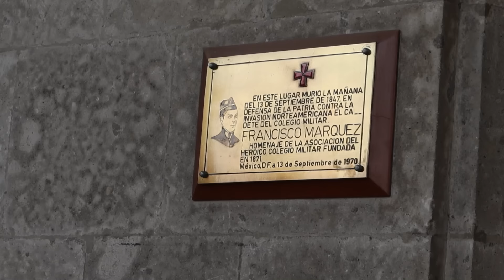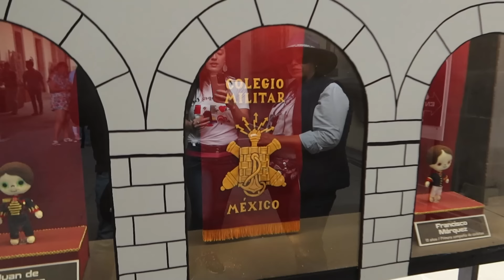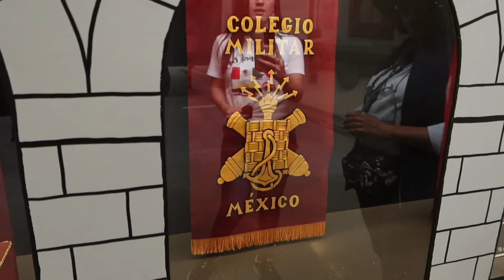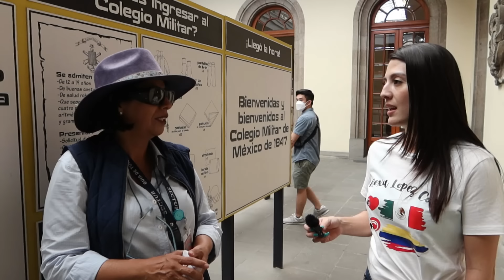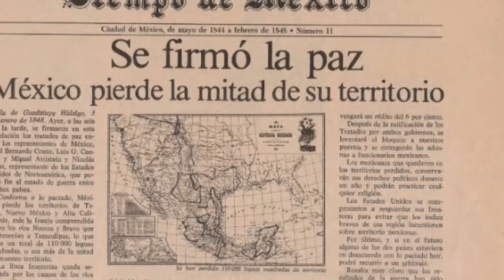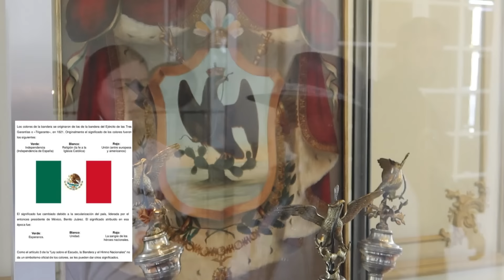IMPRESIONANTE CASTILLO DE CHAPULTEPEC! CONSTRUCCION UNICA EN LATINOAMERICA!